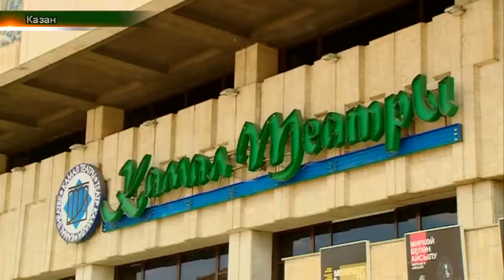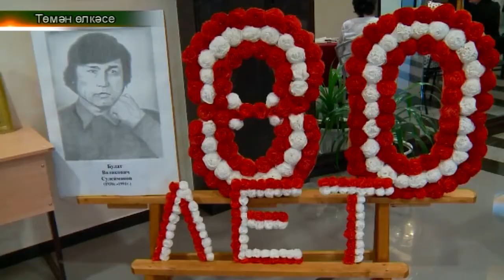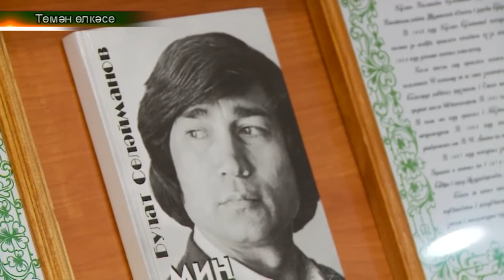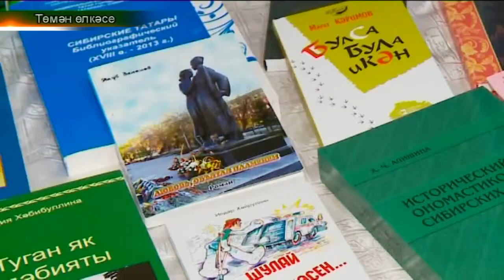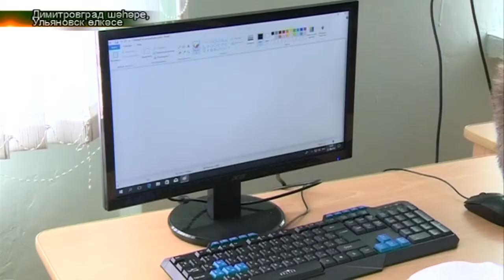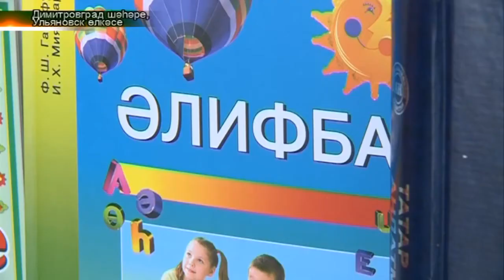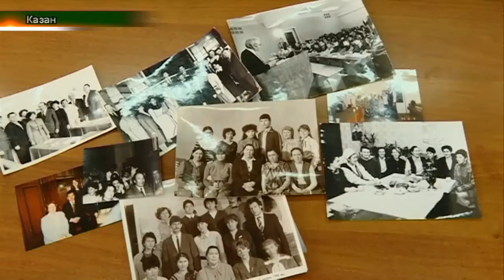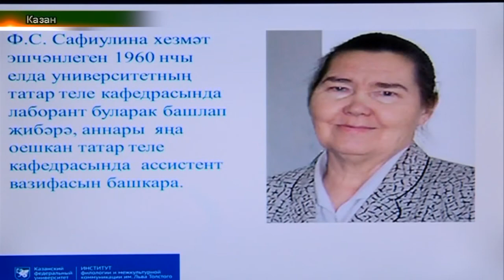Алинә Заһитова һәм аның гаиләсе белән әңгәмә. Татарлар. Дайджест 03/06/18 ТНВ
“Нәүрүз” фестивале
Сөләйманов укулары
В.Шәйхразиев татар мәктәбенә компьютерлар тапшырды
Алинә Заһитова һәм аның гаиләсе белән әңгәмә
Флера Сәфиуллинаны искә алу кичәсе

Координаты:
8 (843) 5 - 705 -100